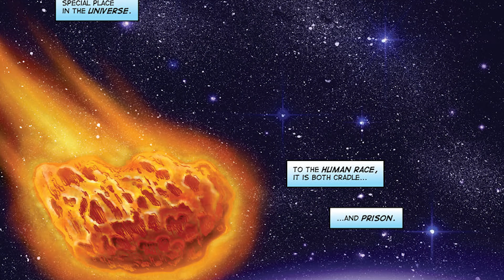Friends empowered by Astral entities become mortal enemies when one friend kills for more power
Discover the origin of Bluejaye, including the first appearance of the vicious villain, Bulldog! How does Jason Warbler become Bluejaye? And why? What tragic event affected his life and tore apart his relationship with his high school sweetheart,Jenya Whitney, and friends, Samuel and Deborah? And why does Jason hold so much guilt over it? Answer these and more in issue one of Bluejaye!

Welcome to The Xplanations your source of gospel infused comic book reviews, biblical video game playthroughs & edifying content  + occasionally calling out the biblical twists and blasphemous statements in your favorite fictional stories.